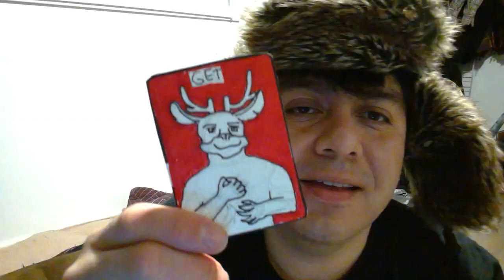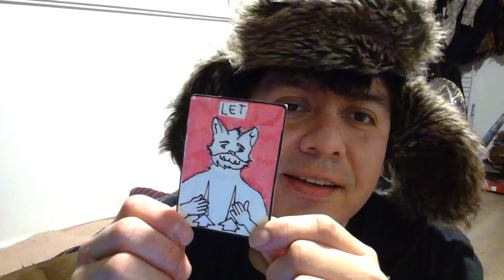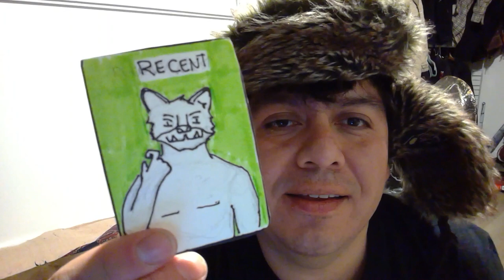Asl furry flash cards pg 5 ,6, &7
Asl cards with French and Spanish written on it too. Let me know if I get anything wrong. This is just conjunction with words, the hard part